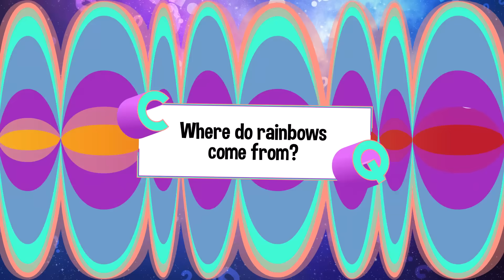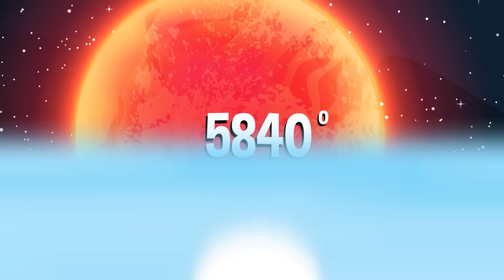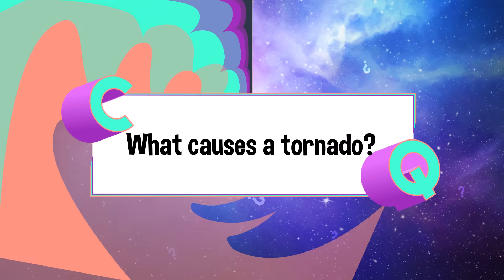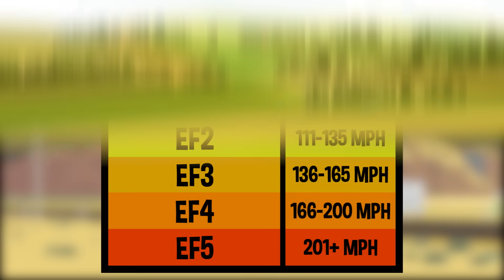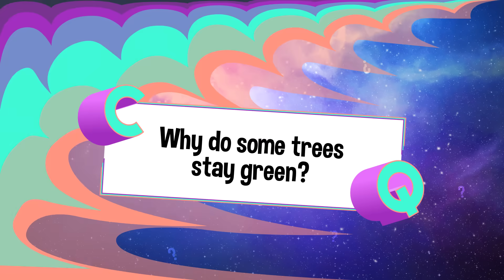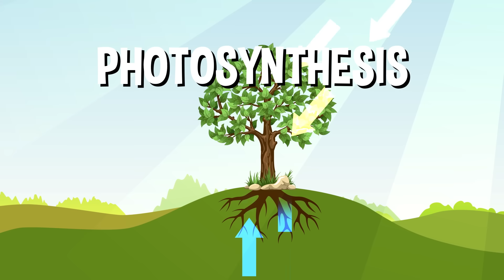How HOT is the SUN ☀️ 🌡️ 🔥| Colossal Questions 🧠 | Mega Moments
The sun is the centre of our solar system, but how hot is it really?

Revealing answer's to life's most pressing questions, from the gross and cool things in our bodies to the fascinating facts about animals and the universe.